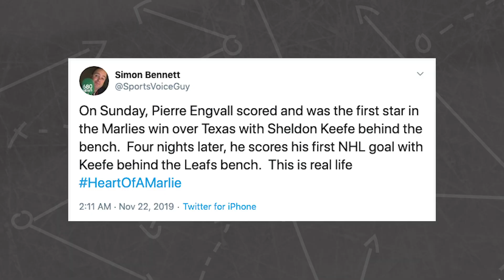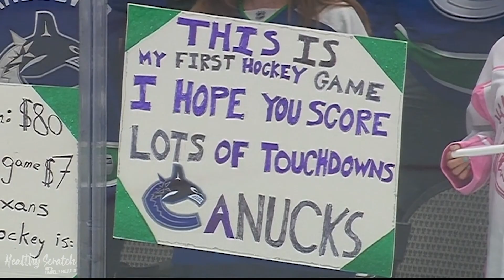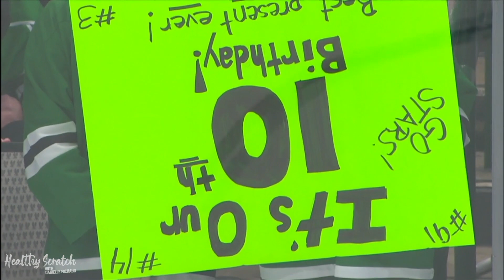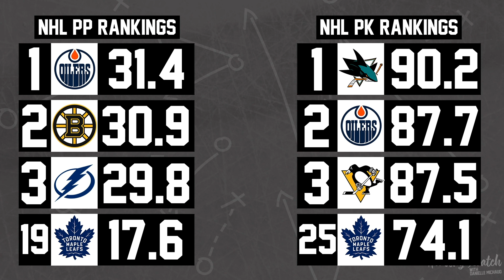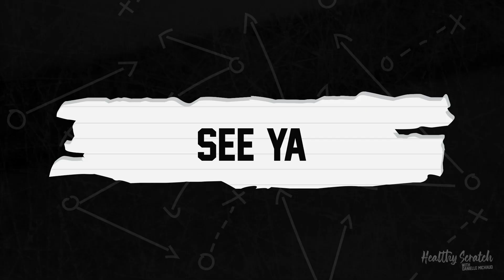5 Ways The Leafs Can Save Their Season | Healthy Scratch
In this week's episode of Healthy Scratch, Danielle Michaud joins NHL Insider Justin Bourne to discuss 5 ways the Toronto Maple Leafs can save their season. We also break down the best fan misplays of the week, as well as Danielle's stick taps.

0:21 - Peter Engvall steals the show
1:27 - Worst (fan) plays of the week (Michplays)
2:31 - 5 ways the Leafs can save their season with Justin Bourne
7:02 - Stick Taps
8:06 - See ya